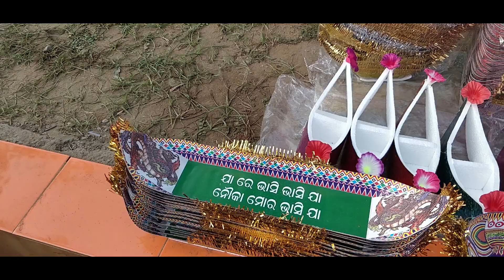HISTORICAL BOITA BANDANA OF BALIJATRA || CUTTACK || ODISHA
The 'Boita Bandana' or the 'Boat Festival' held on the auspicious occassion of Kartika Purnima marks the beginning of the largest fair of Odisha: Balijatra.

Primary Actioncam: Gopro hero 7
Gopro mic adapter
Gopro batteries with charger

Mic for gopro : Maono mic

Camera: Oneplus 5

Amazon basics tripod